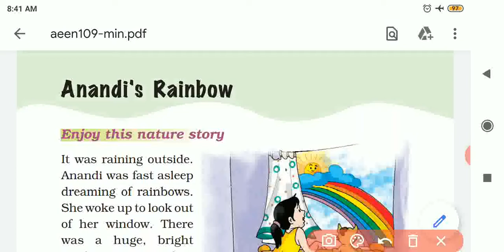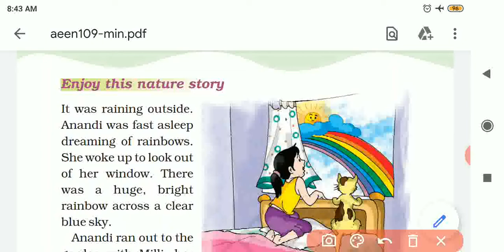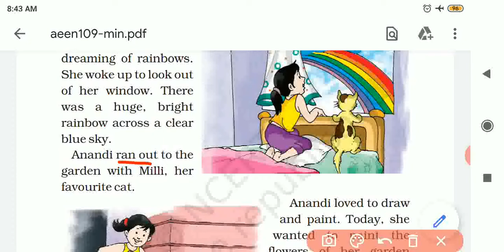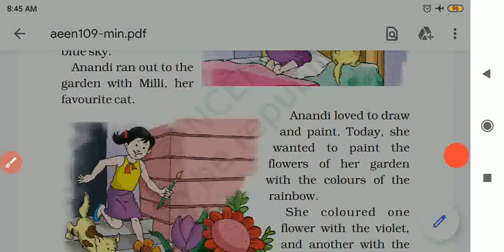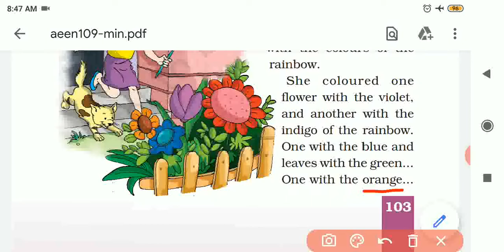Ncert std 1 sub:- English unit 9 Anandi'sRainbow (part 1)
Explanation of the story ( part 1) .New words.